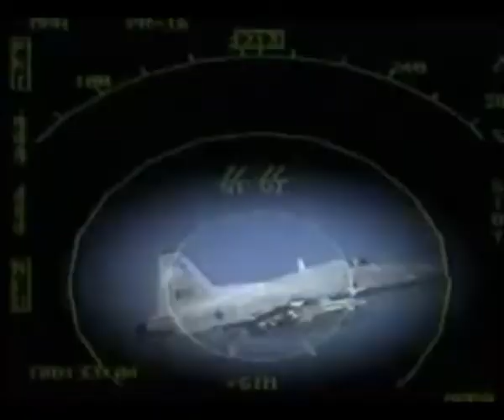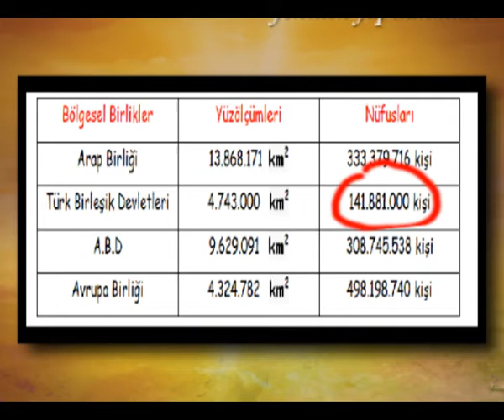TURK BIR DEV 2014